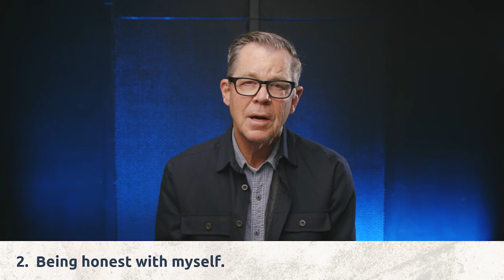ENCOUNTERVentura February 13/14 NEW KINGDOM PEOPLE – They're Authentic